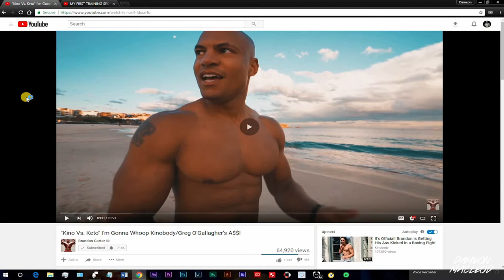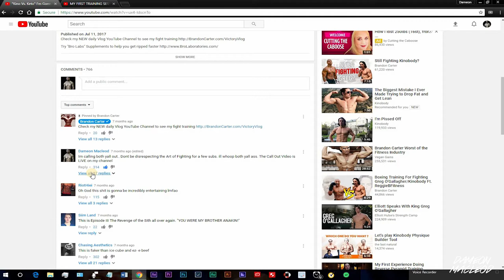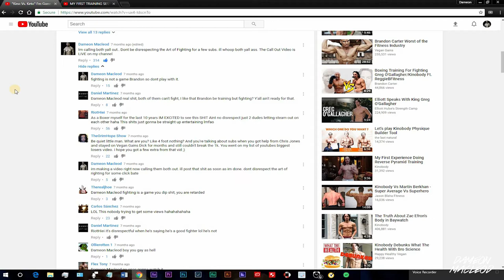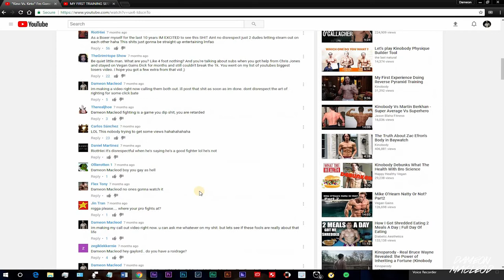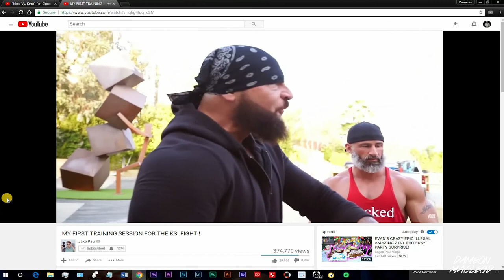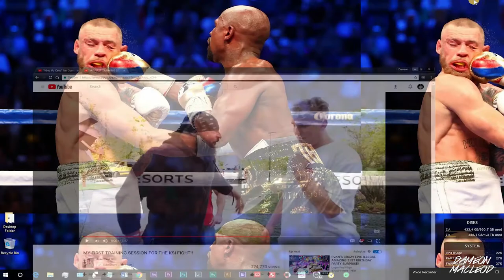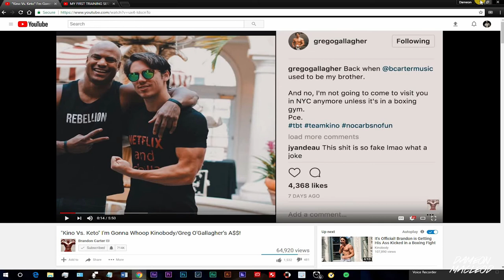Jake Paul Training to Fight KSI with Robert Frank 615